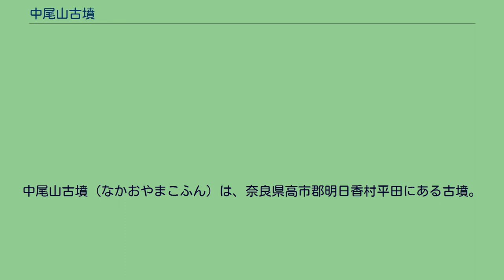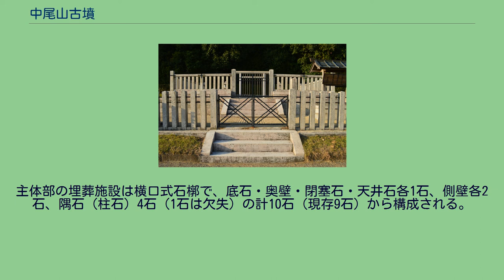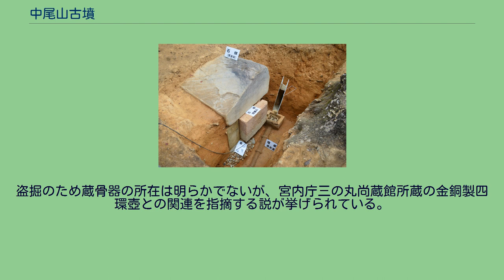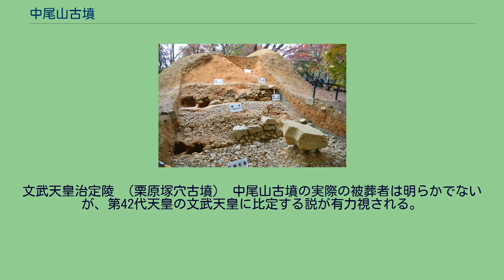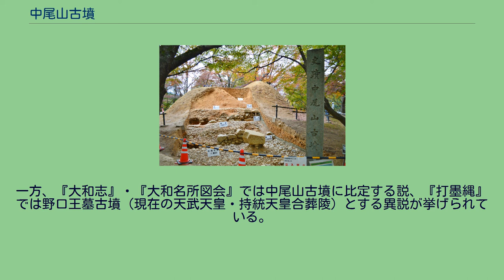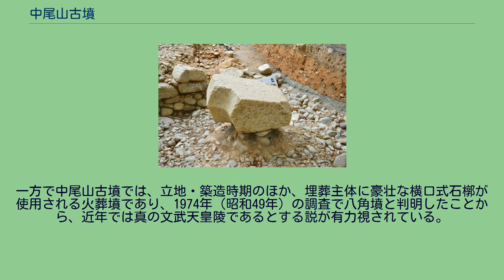中尾山古墳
中尾山古墳（なかおやまこふん）は、奈良県高市郡明日香村平田にある古墳。
形状は八角墳。
第42代文武天皇の真陵とする説が有力視される。
奈良盆地南東縁、文武天皇陵（栗原塚穴古墳）から北に延びる丘陵頂部に築造された古墳である。
丘陵上には文武天皇陵のほか高松塚古墳が所在する。
鎌倉時代に盗掘に遭っているほか、1974年（昭和49年）・2020年度（令和2年度）に発掘調査が実施されている。
墳形は八角形で、対辺長約19.5メートル・高さ4メートル以上を測る。
墳丘は3段築成で、版築によって構築される。
墳丘の1段目・2段目は基壇状の石積みとし、3段目は盛土のみとする。
墳丘周囲には三重の外周石敷が巡らされる。
主体部の埋葬施設は横口式石槨で、底石・奥壁・閉塞石・天井石各1石、側壁各2石、隅石（柱石）4石（1石は欠失）の計10石（現存9石）から構成される。
石槨内面には平滑な磨きがかけられて水銀朱が塗布されるほか、石槨中央部に火葬骨の蔵骨器が納められたと見られる。
この中尾山古墳は、古墳時代終末期の8世紀初頭頃の築造と推定される。
天皇陵級の古墳に見られる八角墳である点、豪壮な横口式石槨を有する最高級の火葬墓（火葬墳）である点で特異な古墳になる。
被葬者は明らかでないが、近年では第42代文武天皇（707年崩御）の真陵とする説が有力視される（現墓は南の栗原塚穴古墳に治定）。
墳丘右手前に沓形石造物。
2020年度調査時。
墳丘の規模は、対辺長約19.5メートル・高さ4メートル以上を測る。
墳丘の1段目・2段目は基壇状の石積みとし、裾部に花崗岩の根石を並べ、その上にこぶし大-人頭大の石材を小口積みし、さらにその上に根石と同じ石材を積み上げる。
墳丘の3段目は版築の盛土のみで、八角形に整形される。
墳丘3段目の東側には鎌倉時代の盗掘坑が残る。
墳丘周囲には外周石敷が三重に巡らされる。
外周石敷は広範で、三重目の対辺長は約32.5メートルを測る。
また墳丘周囲では沓形石造物2個が検出されている。
一重目の上面で出土した沓形石造物は火山礫凝灰岩（竜山石）製で、幅約95センチメートル・高さ約67センチメートルを測る。
表面は平滑に仕上げられているほか、端面は約135度に加工されていることから、墳頂部の装飾に使用されたと見られる。
横口式石槨2020年度調査時。
主体部の埋葬施設としては、横口式石槨が構築されている。
底石1石・側壁2石・奥壁1石・閉塞石1石・天井石1石・隅石（柱石）4石（閉塞石東側の1石は盗掘で欠失）の計10石（現存9石）から構成され、底石は片麻状石英閃緑岩製の直方体、側壁・奥壁・閉塞石・隅石は火山礫凝灰岩（竜山石）製の直方体、天井石は細粒黒雲母花崗岩製である。
石槨の内法は幅約90センチメートル・奥行約90センチメートルを測る。
石槨内面には非常に丁寧な磨きがかけられているほか、全面に水銀朱が塗布される。
側壁にはL字形の加工が認められる。
底石の中央部には60センチメートル四方の範囲で深さ1センチメートルの削り込みがなされており、火葬骨を納める蔵骨器を安置する台が据えられたと見られる。
盗掘のため蔵骨器の所在は明らかでないが、宮内庁三の丸尚蔵館所蔵の金銅製四環壺との関連を指摘する説が挙げられている。
閉塞石の南側には墓道が設けられており、幅3.2メートル・深さ1.3メートルを測り、埋葬後には版築によって埋め戻されている。
この墓道の下面では暗渠の排水溝が検出されており、幅約100センチメートル・深さ約20センチメートルを測り、こぶし大の川原石で充填されている。
第42代文武天皇道成寺蔵。
文武天皇治定陵 （栗原塚穴古墳） 中尾山古墳の実際の被葬者は明らかでないが、第42代天皇の文武天皇に比定する説が有力視される。
文武天皇は慶雲4年（707年）6月15日に25歳で崩御し、陵について『続日本紀』では「檜隈安古山陵」・「安古山陵」と見え、慶雲4年（707年）10月3日に造山陵司を任じ、11月12日に遺骸を飛鳥岡で火葬、11月20日に陵に奉葬と見える。
『延喜式』諸陵寮では遠陵の「檜前安古岡上陵」として記載され、大和国高市郡の所在で、兆域は東西3町・南北3町で陵戸5烟を毎年あてるとする。
その後、中世期には陵の所在に関する所伝は喪失。
元禄10年（1697年）の江戸幕府による元禄の...